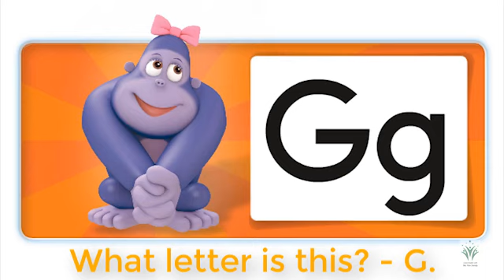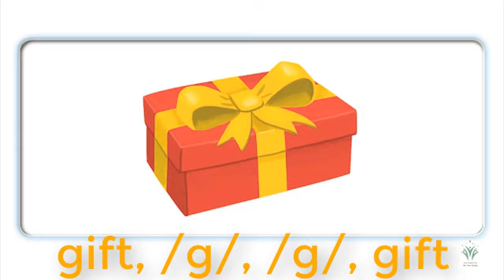Oxford Phonics World 1 Unit 3; Lesson 1